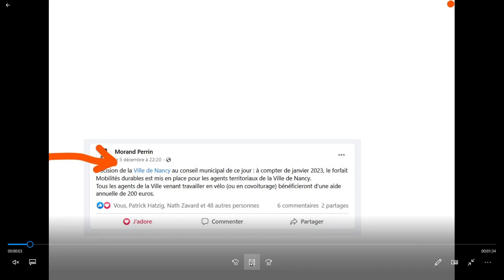Quadruple problème du double sens cyclable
Avertissement : cette vidéo est ironique.
Alors que Nancy veut faire passer 150 rues supplémentaires en double sens cyclable, illustration en images de ce qui existe déjà.
Nota : je pense qu'il n'y a pas de 's' final à 'problème' dans l'expression 'quadruple problème' mais je ne suis pas sûr de moi à100%...